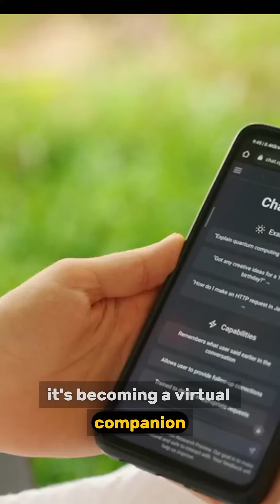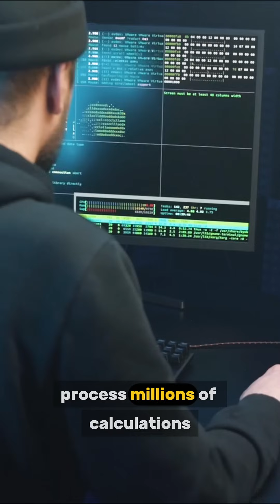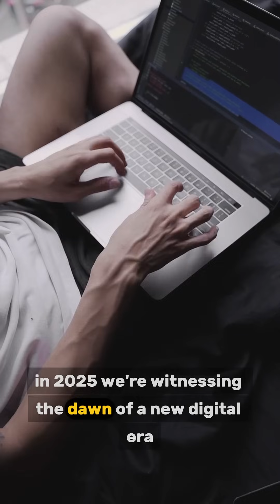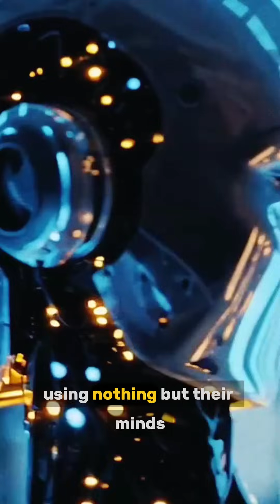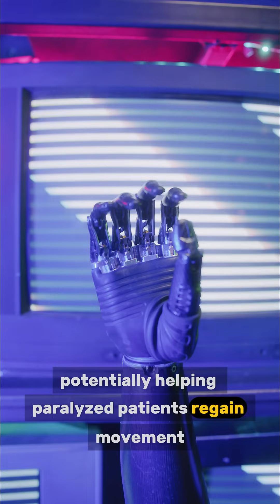Top 10 Innovative Technologies of 2025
Top 10 Innovative Technologies of 2025 | Future Tech You Need to Know About!

Get ready to dive into the most exciting and groundbreaking technologies shaping our world in 2025! From AI advancements to sustainable energy innovations, discover the top 10 trends that are revolutionizing industries and changing our daily lives. Don't miss out on the future of tech!

🔍 In this video, we explore:

- AI-powered personal assistant
- Smart contact lenses
- Quantum computing
- Hyperloop Transport
- Flying cars

Join us on a journey through the future and see how these innovations are paving the way for the next era of technological progress!